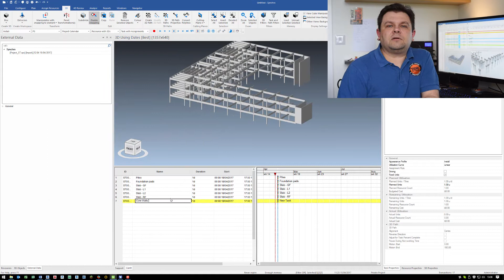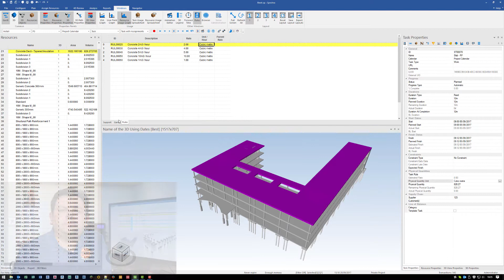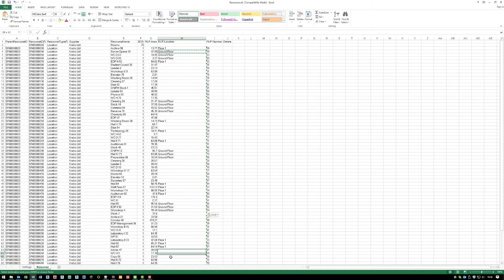Model Based Scheduling in 4D with SYNCHRO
SYNCHRO's Senior VDC Specialist Pawel Krecz demonstrates some great new features in SYNCHRO Pro 2017 that enable fast and powerful model-based scheduling, which eliminates the need to import a schedule and enhances the ability to "plan as a builder".